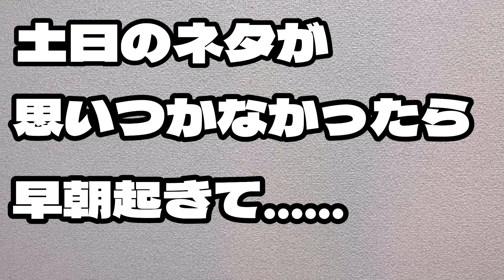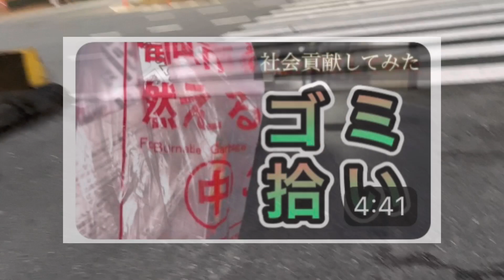【#1】新企画!!ネタが思いつかなかったら早朝ゴミ拾い in 福岡県【大博通り】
広く浅く色んなジャンルの動画を投稿しています！こんなチャンネルはココだけ！！